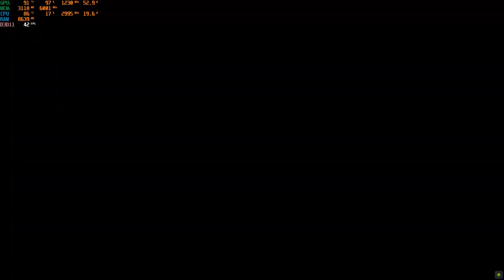Witcher 3 Next Gen on GTX 1660 Ti 6GB Laptop GPU | ULTRA SETTINGS GAMEPLAY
Specs:
MODEL- MSI GF65 Thin 10SDR
CPU- CORE i5 10500h (2.5-4.5 ghz | 6cores/12threads) undervolted and underclocked to 3GHz
RAM- 16GB DDR4L 2933 Mhz
GPU- GeForce GTX 1660 ti (6GB DDR6 80W)
SSD- 512GB
OS- Windows 11
Display- 60Hz External Monitor (bypassing optimus)

Sankalp